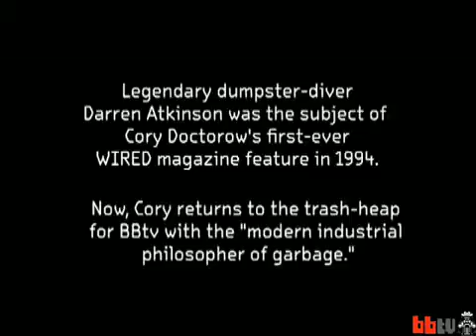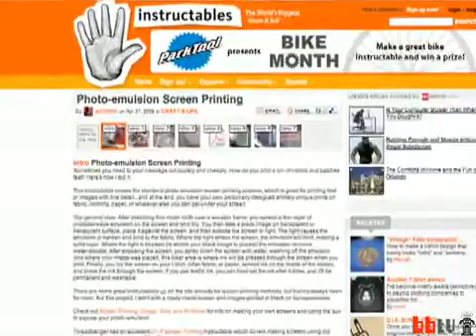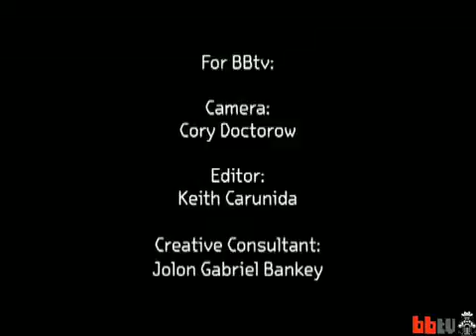Cory Doctorow_ Show us your _Little Brother_ HOWTOs (BBtv)